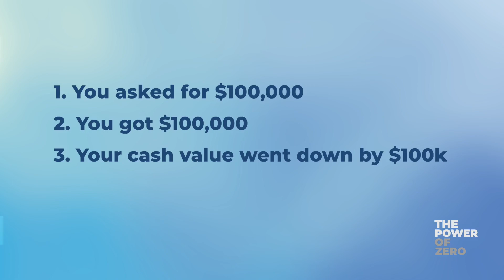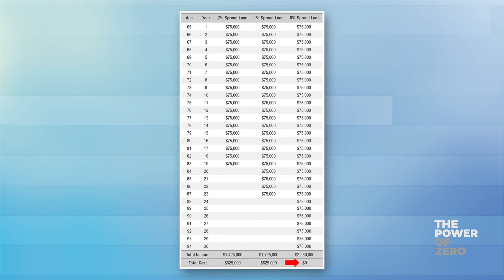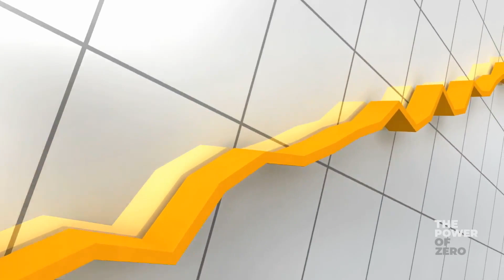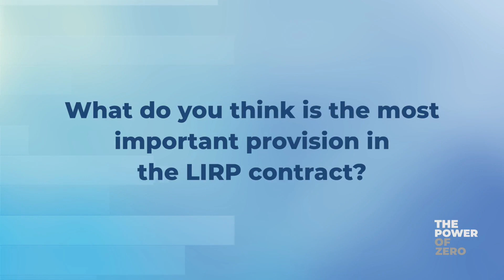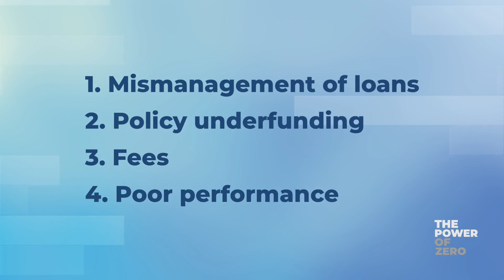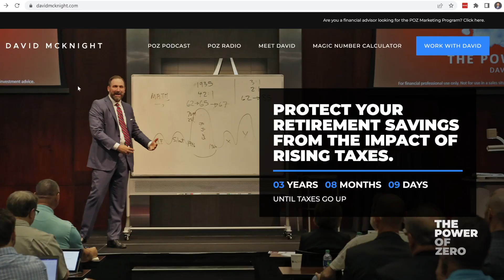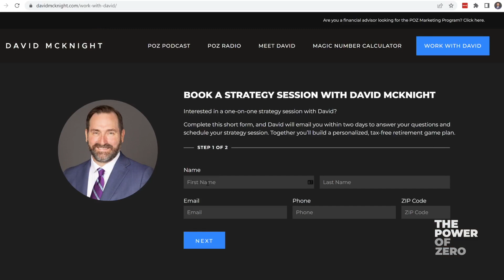The Five Things Your LIRP Must Have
Do you want to use your LIRP for life? Today we’re talking about the 5 features your LIRP should have to save you money, time and frustration down the road. Life Insurance Retirement plans are meant to be kept long term, and they work best when you set them up with the expectation of them being in place for 40 or 50 years.

If your LIRP isn’t set up correctly, it’s a ticking time bomb that will go off when you can least afford to have it happen - retirement. So make sure that you’ve set up these 5 features and you’ll be set up for life. Join us to learn what you can do to prepare for a power of zero tax retirement with LIRPs!